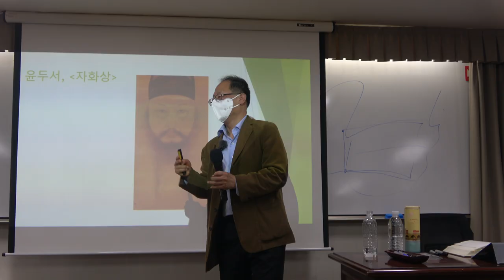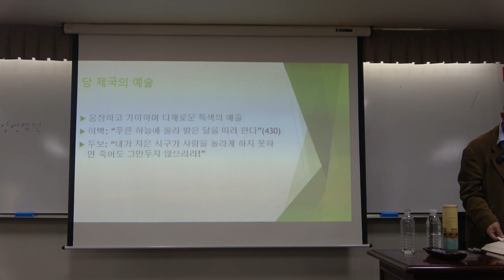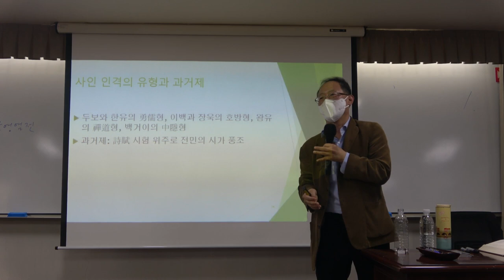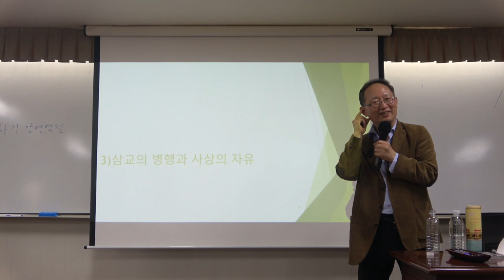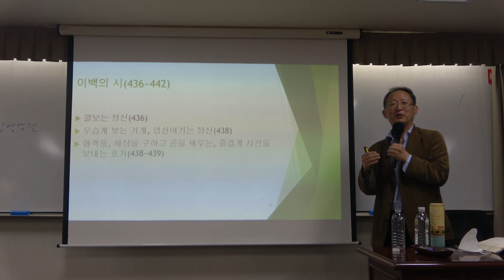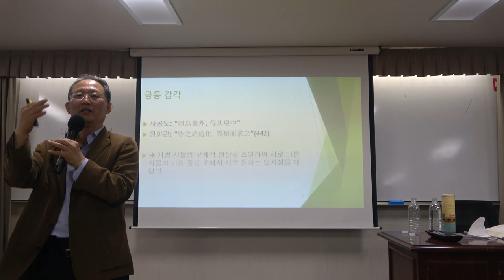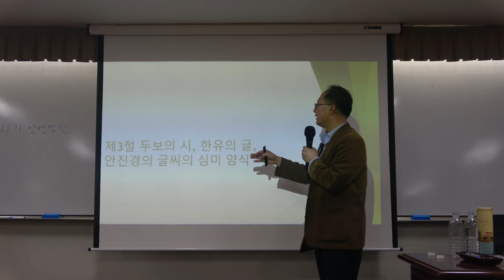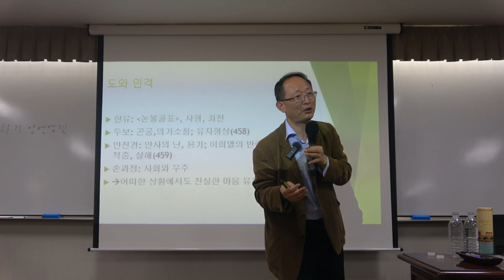중국미학사 7강(2) : 당 제국의 미학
* 7강(2)의 주요 내용 : 제4장 당 제국의 미학

* 핵심어 : 이백, 두보, 왕유, 한유, 백거이, 안진경, 의경(意境), 과거제도, 사인(士人), 개방적 마음, 초이상(超以象)